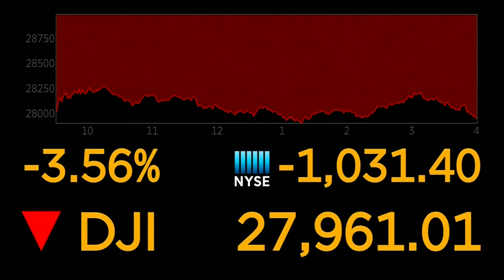Local 4 News at 4 -- Feb. 24, 2020